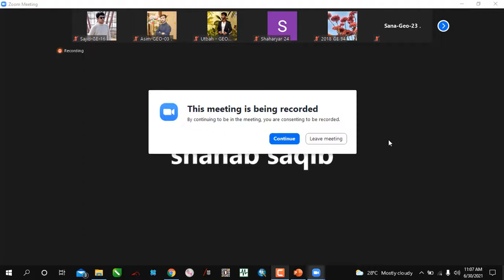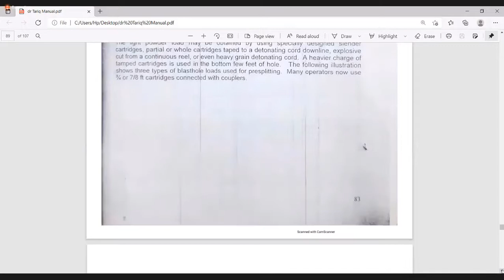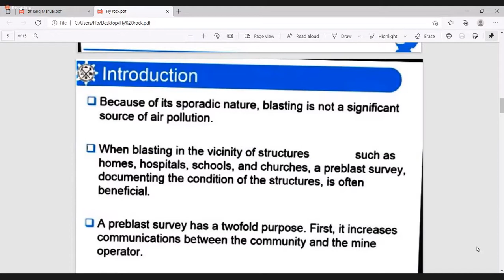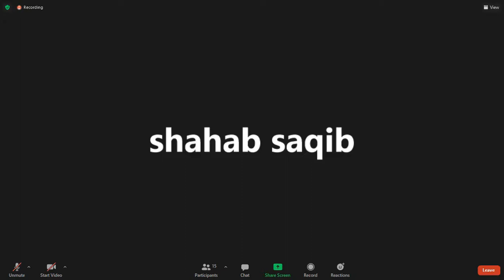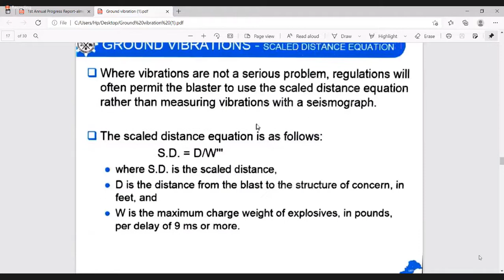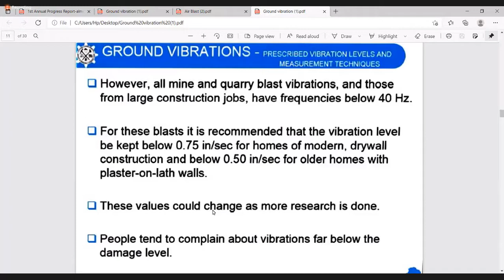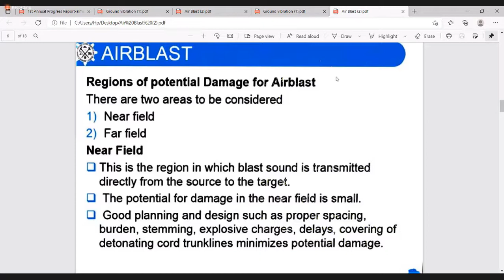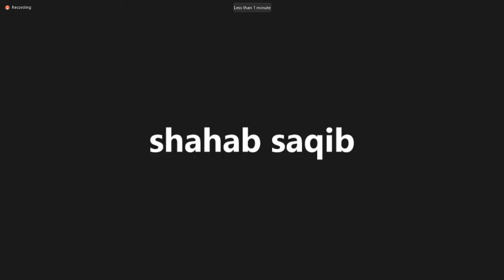Explosives Engineering last lecture 6.30.2021